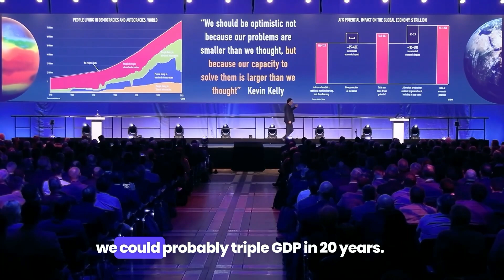The next 10 years will bring more change than the previous 100 years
Logic alone, data alone, intelligence alone ... is not enough!
This is an excerpt of my recent keynote at  Emerson EMEA in Düsseldorf.

to watch the entire video.

 "Some people say if we keep using AI to facilitate processes, make them more efficient and faster  we could probably triple GDP. in 20 years. Think about that.  If we can have the rising tide float all boats,  90 percent of the world, think about the difference that will make in developing countries.

The next ten years will bring more change than the previous 100 years: artificial Intelligence, Quantum Computing, Nuclear Fusion, Genetic Engineering, Synthetic Biology, Geoengineering.

And whoever is in charge of just one of those could potentially run the world. And this is why we have this kind of arms race about AI and computing. So we have to collaborate. The biggest thing today, of course, is machines that can think.

Machines are binary. They calculate. They make us believe like they're thinking. And that is actually very useful, because it's a certain kind of binary thinking but humans are not binary. Computers look at data. Explicit data. . Logic alone, data alone, will not suffice .